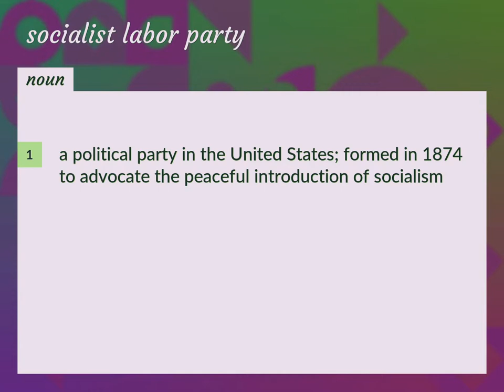Socialist labor party | meaning of Socialist labor party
What is SOCIALIST LABOR PARTY meaning?

Susan Miller (2022, August 14.) Socialist labor party meaning